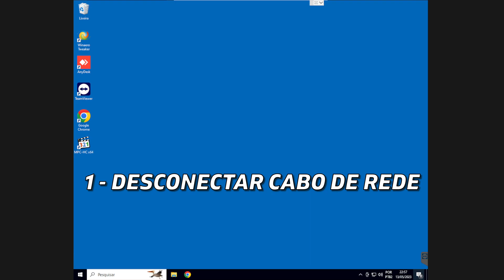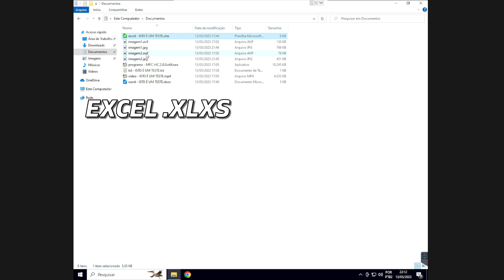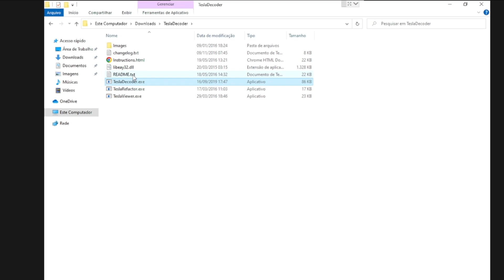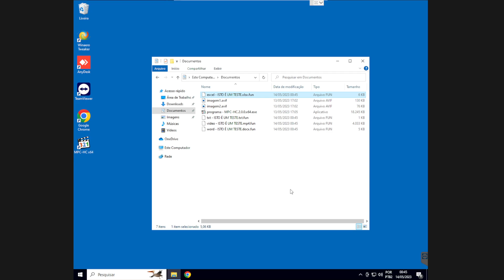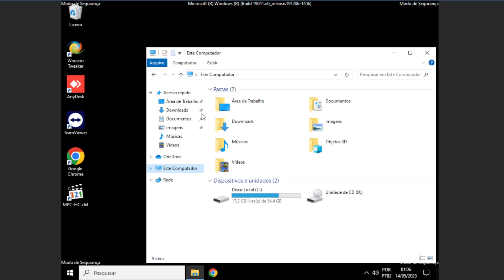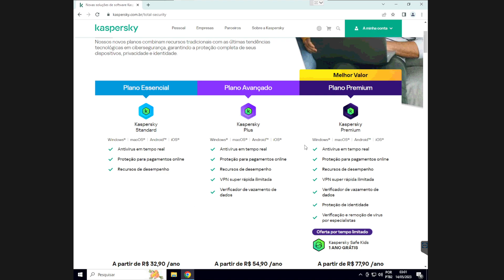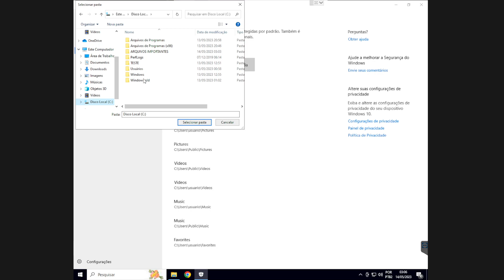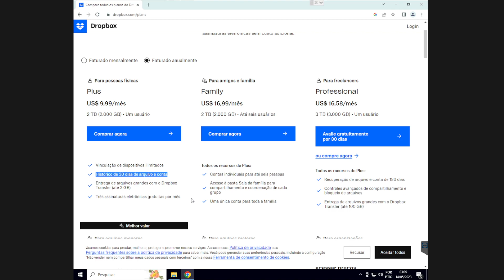☠️ VÍRUS RANSOMWARE: Não Caia nessa ARMADILHA - DESCRIPTOGRAFE Seus Dados [PASSO-A-PASSO]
Neste vídeo, você aprenderá tudo o que precisa saber sobre VÍRUS RANSONWARE e como IDENTIFICAR e DESCRIPTOGRAFAR seus arquivos. Descubra o que é O VÍRUS RANSOMWARE, como ele funciona e como você pode se PROTEGER contra ele. Aprenda também como IDENTIFICAR se seus arquivos foram CRIPTOGRAFADOS e como descriptografá-los. Se você está procurando informações sobre VÍRUS RANSOMWARE, identificar e descriptografar seus arquivos, este vídeo é para você.

Começaremos fazendo uma simulação de contaminação com 2 VÍRUS RANSOMWARES diferentes ( teslacrypt e jigsaw ), mostrando o PASSO-A-PASSO de como DESCRIPTOGRAFAR nossos arquivos e voltar eles ao normal.

SITE DE VACINA MENCIONADO NO VIDEO

OUTROS SITES DE VACINAS

Após a descriptografia dos nossos dados é necessário agora copiar para nosso hd externo ou pendrive para podermos formatar o computador novamente. É necessário configurar o windows para reiniciar em modo de segurança e logo após efetuar o backup dos nossos dados.

Logo após a cópia dos arquivos, recomendamos a formatação do computador para podermos garantir uma instalação limpa novamente do windows sem VÍRUS .

Segue nosso link mostrando como formatar o computador novamente.

Segue nosso link mostrando como remover VÍRUS  de computador.

Logo após a formatação é necessário nos precavermos para não ocorrer uma nova contaminação.

1 - Vamos primeiro fazer todas as atualizações do windows pelo WINDOWS UPDATE.

2 - Caso você não tenha, sugiro a compra de um bom ANTIVÍRUS.

Segue abaixo a nossa recomendação:

USUÁRIOS DOMÉSTICOS
○ Kaspersky Antivirus Total Security - 3 Dispositivos

EMPRESAS E ESCRITÓRIOS
○ Small Office Security 5 Usuarios + 1 Servidor

3 - Vamos agora criar uma pasta na raiz da unidade c:\arquivos importantes, e logo em seguida vamos habilitar a proteção de pastas do WINDOWS DEFENDER, adicionar a pasta c:\arquivos importantes a nossa lista de pastas protegidas, com isso, pelo menos os documentos nestes locais estarão protegidos dos VÍRUS .

4 - Recomendamos também a instalação ou compra de alguns dos serviços de backup na nuvem ( DROPBOX, GOOGLEDRIVE, ONEDRIVE ), pois os mesmos podem ajudar caso ocorra uma contaminação de VÍRUS  futura e você não consiga achar a CHAVE DO VÍRUS  RANSOMWARE, pois estes serviços deixam guardados arquivos deletados o que é justamente que os vírus ransomwares fazem, eles criam uma nova versão criptografada dos arquivos e apagam os originais.

DROPBOX ( 2gb gratuito ) - plano anual - u$ 9,99 por mes

ONEDRIVE - plano familia - até 6 pessoas, 449,00 por ano - 1 tb por pessoa

GOOGLE DRIVE - ( 15gb gratuito ) - plano mensal - R$ 70,00 - 2 tb de espaço

00:00 - introdução
01:30 - recomendações iniciais para máquina contaminadas
02:50 - simulação VÍRUS  ransomware teslacrypt
04:30 - chave VÍRUS ransomware teslacrypt
07:20 - simulação VÍRUS ransomware jigsaw
08:31 - chave VÍRUS ransomware jigsaw
10:30 - recomendações segurança contra VÍRUS ransomware

Gostou do conteúdo e quer ajudar o canal?
💲 PicPay: @microhelponline

Empresas, youtubers, marcas e fabricantes procurando parcerias, entrem em contato pelo email em nossa página de contato do nosso site.

Você também pode receber uma consultoria ( Empresas e Escritórios ) via e-mail para tirar as dúvidas sobre:

1 ) Comprar um PC NOVO ou GAMER mas não sabe quais peças escolher baseado no uso do PC e orçamento disponível pra compra?
2 ) Estruturar a REDE e SERVIDOR da sua empresa

Caso queira CONTRATAR nossa consultoria, envie um e-mail na página de contato do nosso site.